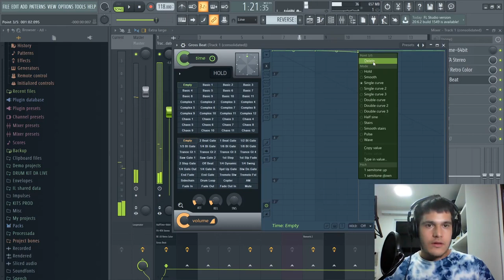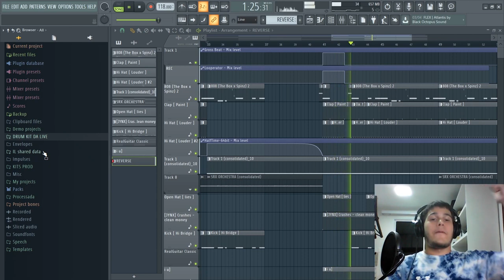3 PASSOS PARA CRIAR EMOÇÃO NO SEU BEAT